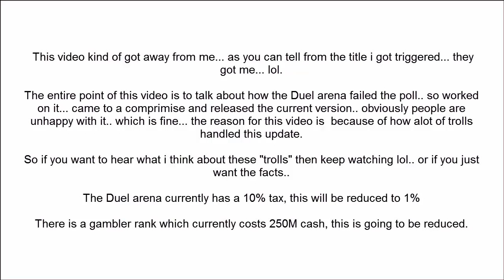I got triggered (Duel Arena Update)